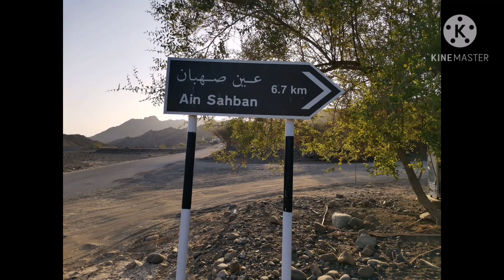AIN SABHAN OMAN - AMAZING BLUE WATER | SULFUR SPRING [ Travelvlogs ]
BLUE WATER | SULFUR SPRING - AIN SAHBAN | OMAN